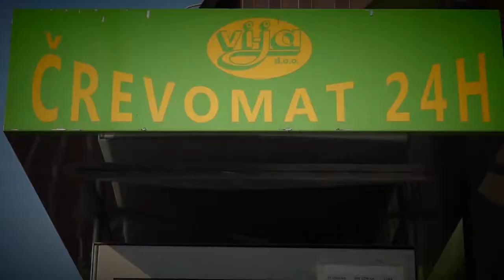VI JA predstavitev ŽAR PLOŠČE PO NAROČILU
SERIJA (ODDAJA) GOSTILNA PR FRANCET